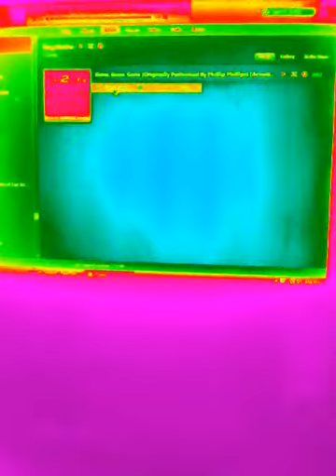Gone Gone Gone Cover By me Jules :)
sorry i havent sang  for  awhile  :( i am just warming  up i am  sorry if i sound  horrible